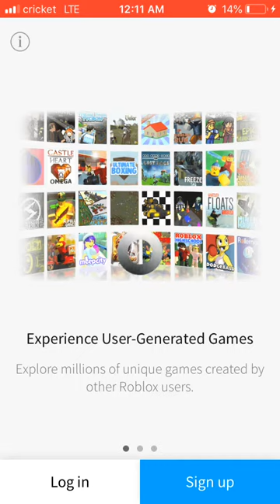Hacking a yt person